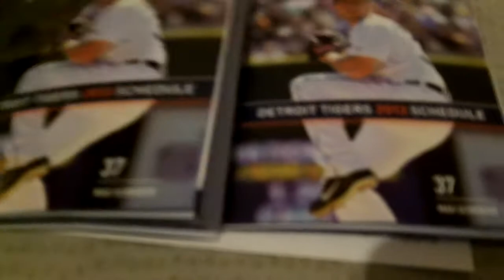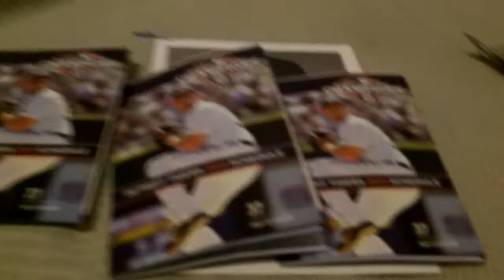Detroit Tigers Fan Pack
Nice small Tigers fan pack! For a three package mailday!